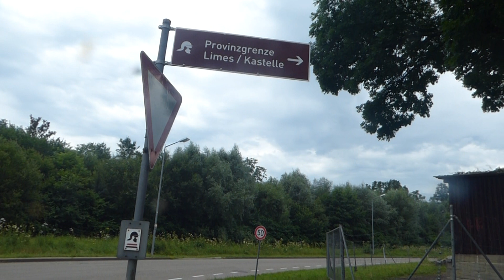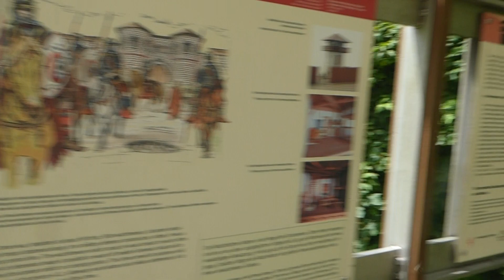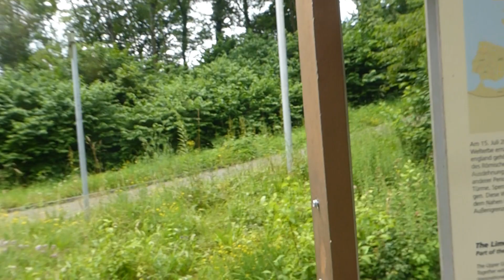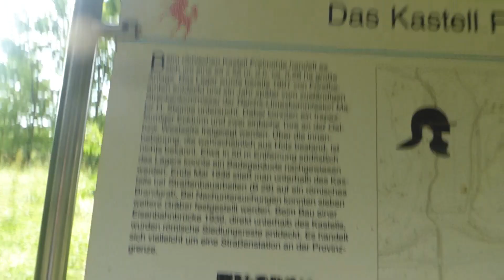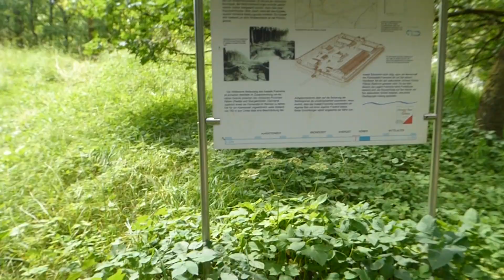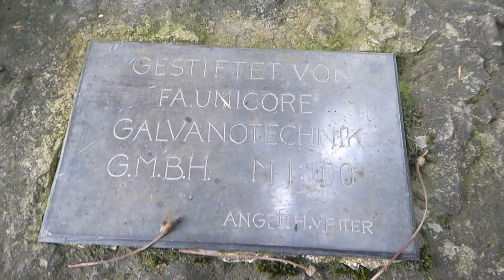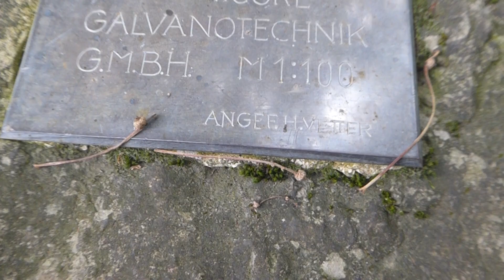Du mit der Natur.Natur tut der Seele gut :)